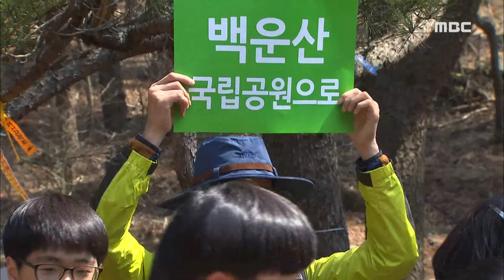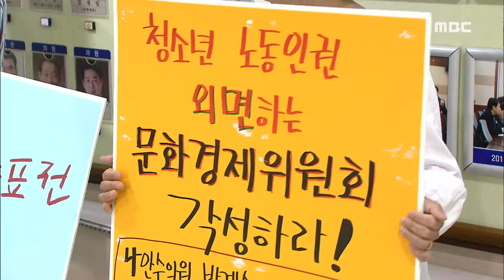연속기획] "실질적 소통·참여에 힘써야"-R (170623금/뉴스데스크)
민선 6기 3년동안, 각 자치단체마다
시민들의 참여 기회를 확대하며
협치의 모습도 보여줬습니다.

그러나, 여전히 시민사회 목소리를 외면하거나
논란을 자초한 사례도 적지 않았습니다.

문형철 기자가 정리했습니다.

◀ＶＣＲ▶

민선 6기 출범 이후
모든 지자체가 입을 모아 강조했던 것은
'소통'이었습니다.

여수시는 주민 100명이 참여하는
'시민위원회'를 구성해
각종 정책에 대한 여론 수렴 창구로 활용했고,

일찍이 소통 전담부서를 신설한 순천시도
SNS를 활용한 밀착형 소통에 공을 들였습니다.

광양시의 경우 시민단체와의 논의를 통해
각종 개발사업을 중단하거나
불수용하는 결단을 내린 데 이어,

최근에는 대규모 발전소 건설에
공식적으로 반대 입장을 밝히며
주민들과의 공동대응을 약속한 것도
진일보한 성과로 꼽힙니다.

◀ＩＮＴ▶*백성호/광양환경운동연합 상임의장*
"시민들의 생각에 따라 그런 역할을 한 것에
대해서는 고무적으로 생각합니다. 다만 그것을
선언적으로 그칠 것이 아니라 관계기관이나
회사 등을 찾아다니면서 설득도 하는..."

반면, 발전소 유치를 추진했다
거센 비판 여론에 휩싸였던 고흥군은,

유치 포기를 선언한 이후에도
일부 주민과 신경전을 이어가며
오히려 갈등을 키웠습니다.

광양시도 아웃렛 입점을 추진하는 과정에서
밀어붙이기식 행정으로 논란을 부추겼다는
비난을 사기도 했습니다.

의회에 대한 지적도 잇따랐습니다.

시민단체나 유족회의 요구에도
길게는 수년째 잠들어 있는 여순사건 조례안과
순천 청소년 노동인권 조례안.

시대적 요구, 정책의 필요성보다
특정 집단이나 내년 선거의 표를 의식한
직무유기라는 비판에 직면했고,

각종 사건과 의혹, 편 가르기와 감정싸움에
시민사회와의 공조는 여전히 뒷전입니다.

◀ＩＮＴ▶*박성주 / 여수시민협 사무처장*
"지자체는 의견 수렴을 위한 제도적 장치가
실효성이 있는지 다시 한번 점검할 필요가
있고요. 의회는 그마저도 안 돼 있으니까
시민들과 소통할 수 있는 다양한 플랫폼을
만드는 것이 (필요합니다.)"

새 정부 기조에 따라 지방자치 분야에도
새로운 변혁이 예고된 상황에서
시민사회와의 진정성 있는 소통 의지와
기반을 다지는 작업이 민선 6기 남은 1년
중요 과제로 꼽히고 있습니다.